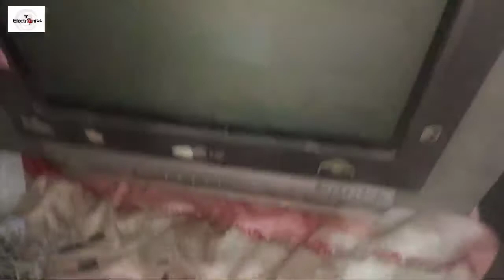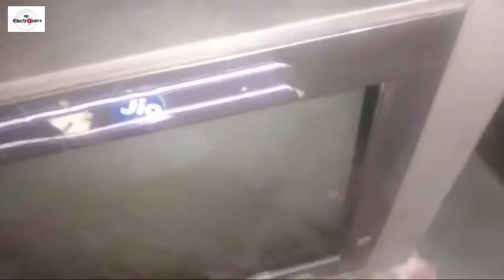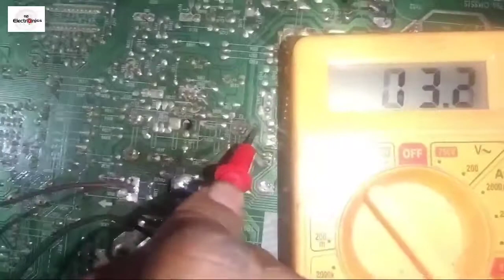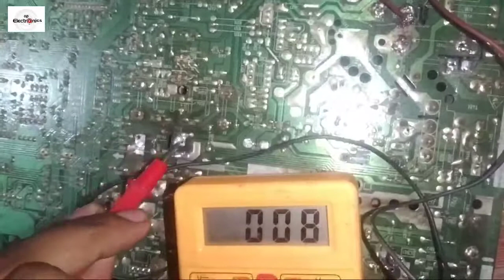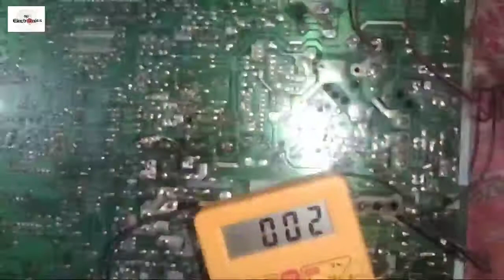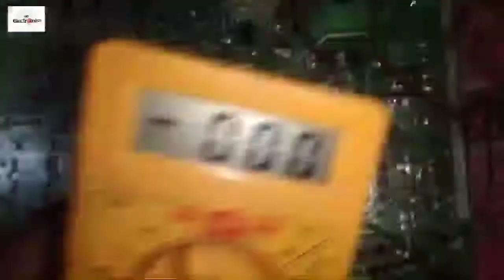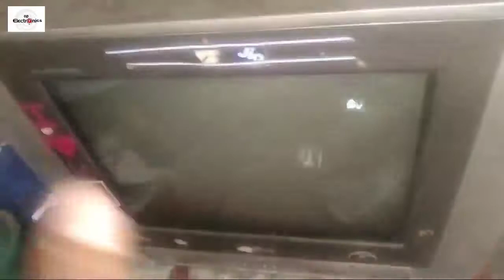LGTV lg tv on nahi ho raha hain....how to repair lg tv on problem solve...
plz fr like this video